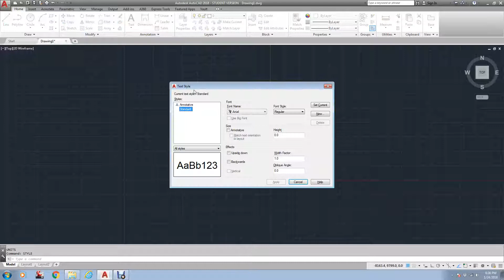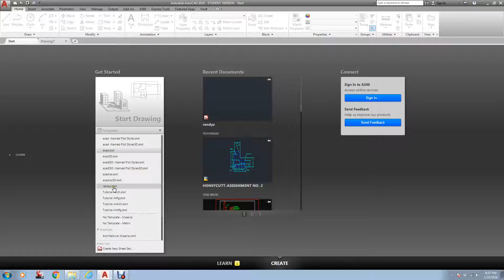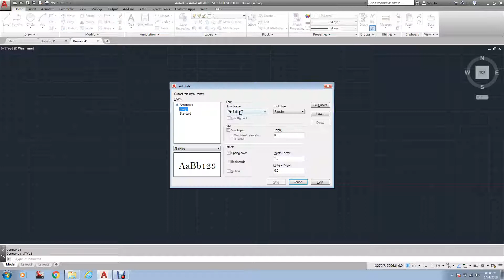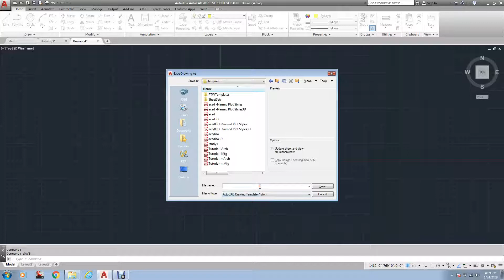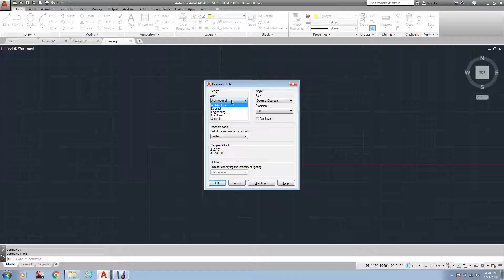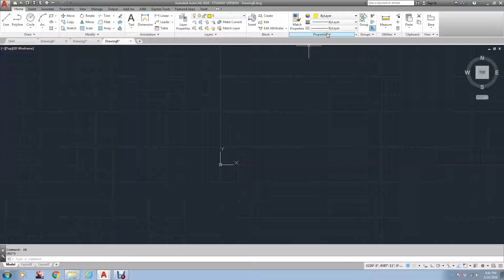2018 Introduction Autocad Dobson Templates Command